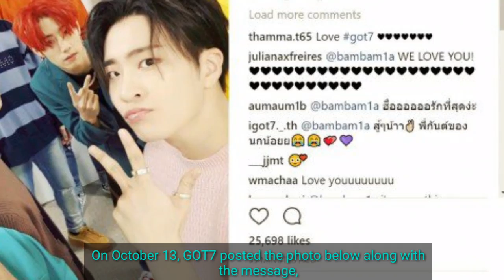GOT7 open an official Instagram account!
On October 13, GOT7 posted the photo below along with the message, "It was so good to hear the cheers from iGOT7s who we missed so so so much! We're always thankful to the lovely iGOT7 who filled GOT7's energy on the first broadcast of 'You Are'. Let's gain strength for this promotions, and fly together! GOT7_FOR_IGOT7 GOT7_WITH_IGOT7."